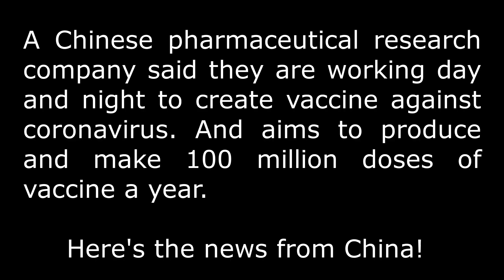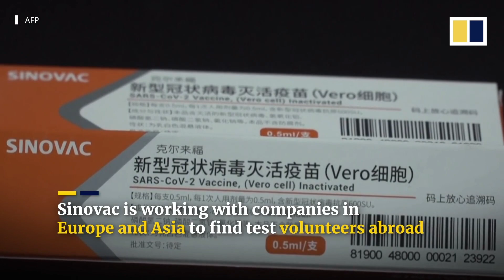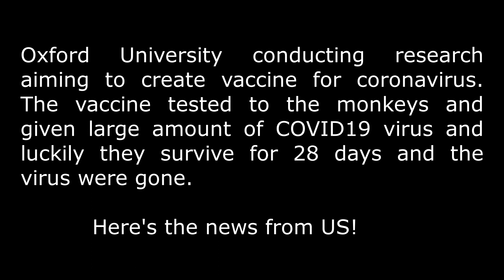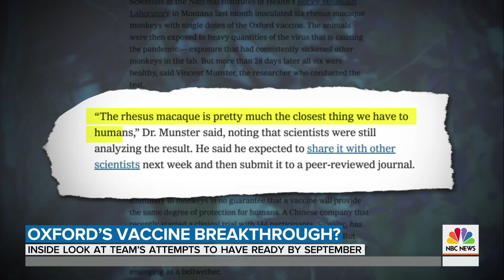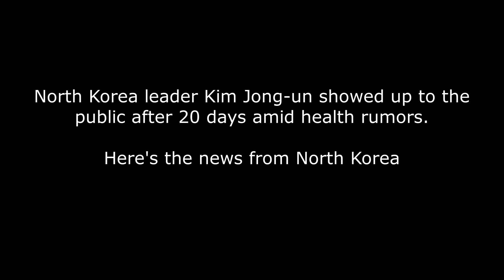COVID19 Vaccine | Researchers Reveals Vaccine | Chinese Pharmaceutical Company & Oxford University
N. Korea leader Kim Jong-un resurfaces after 20 days amid health rumors

A Chinese pharmaceutical research company said they are working day and night to create vaccine against coronavirus. And aims to produce and make 100 million doses of vaccine a year.

Oxford University conducting research aiming to create vaccine for coronavirus. The vaccine tested to the monkeys had given large amount of COVID19 and luckily they survive for 28 days and the virus were gone.